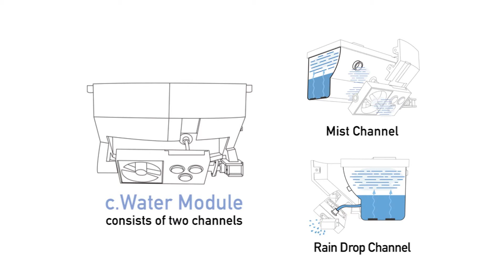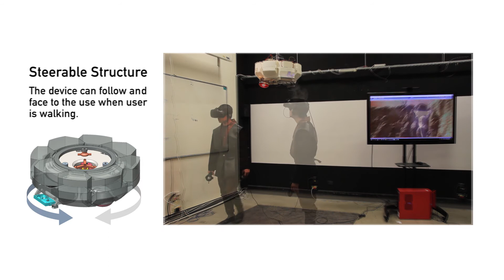2018 Laval Virtual | AoEs+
AoEs+: Enhancing Locomotion Experience in Immersive Environments  with Mid-Air Haptics